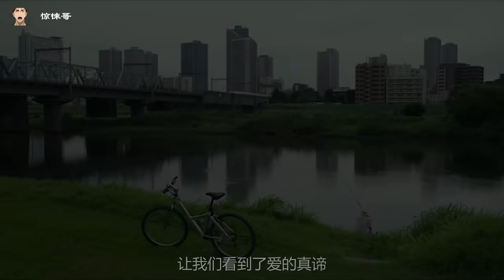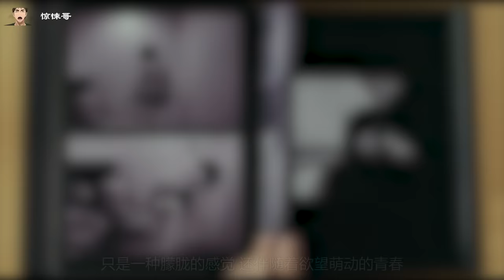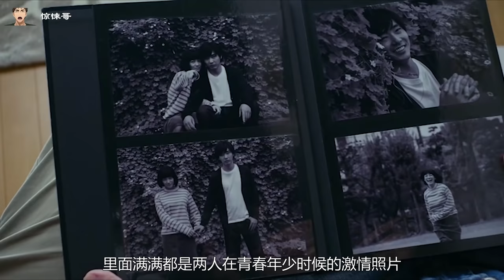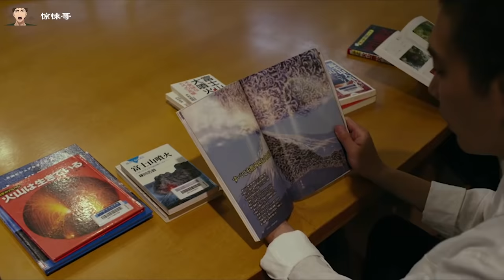破倫理：倫理片最服日本，從頭到尾都是“赤果果”的慾望，最後的定格鏡頭卻又擊穿了肉慾！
火口的 兩人